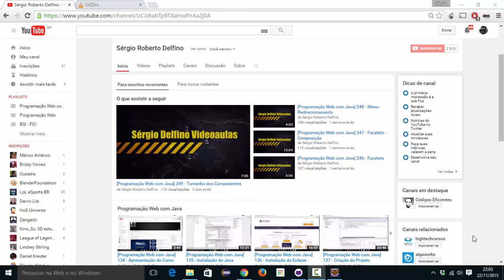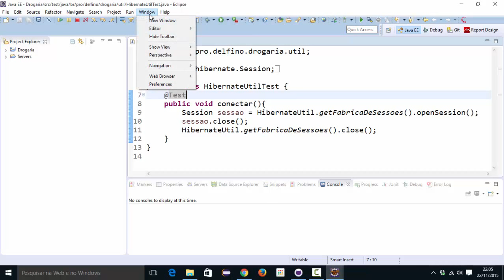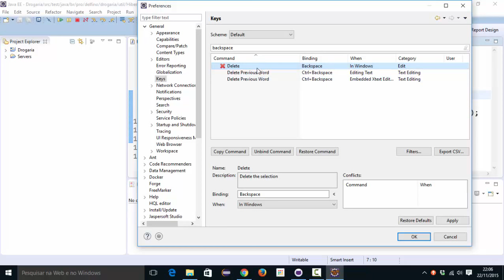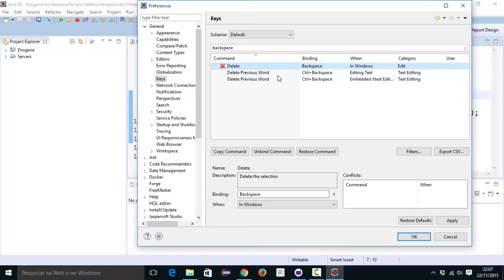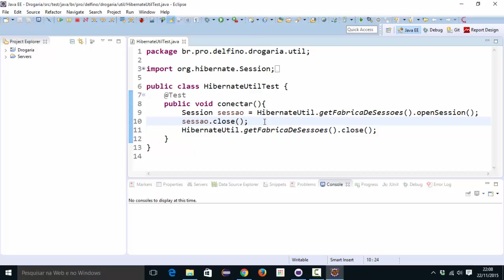[Programação Web com Java] 251 - Bug do Backspace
Links